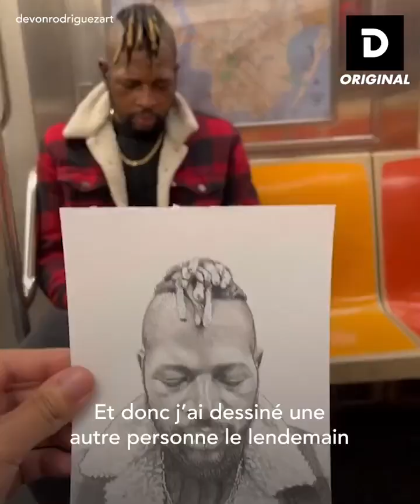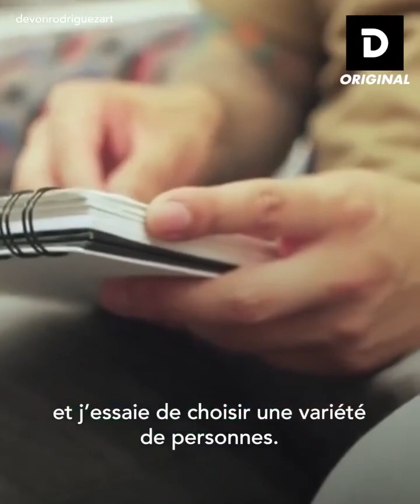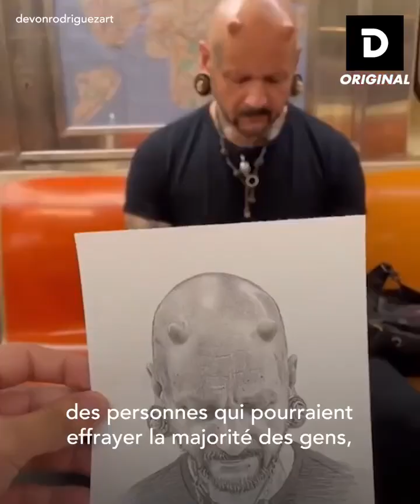Devon Rodriguez nous raconte ce qui l'a poussé à dessiner des inconnus dans le métro !